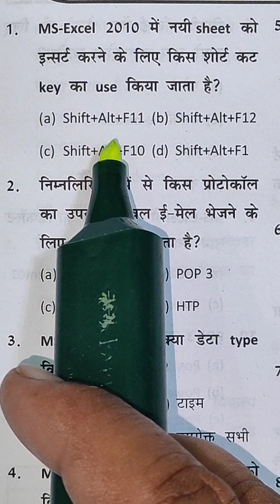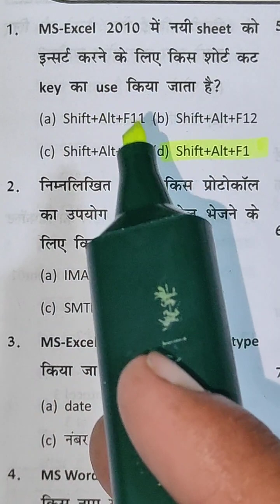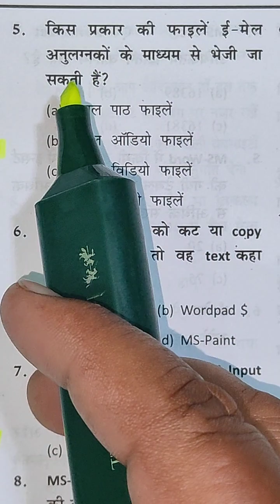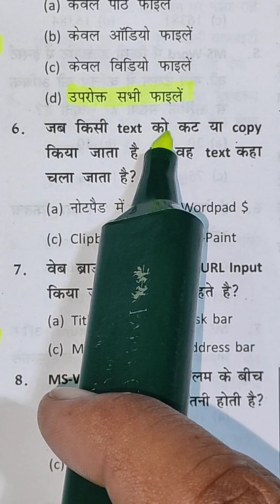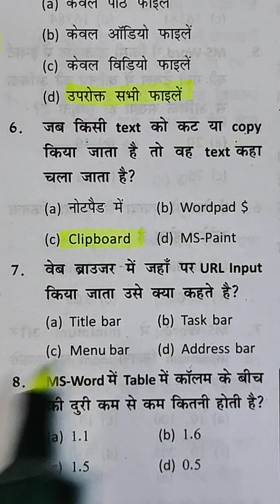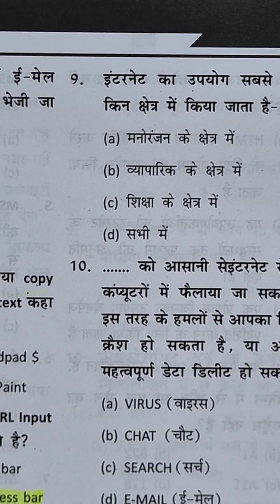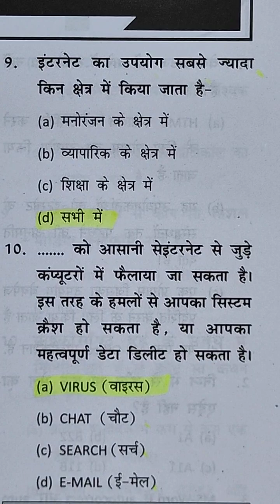DP/SSC Important Questions and Valuable Question For Others Computation Exams